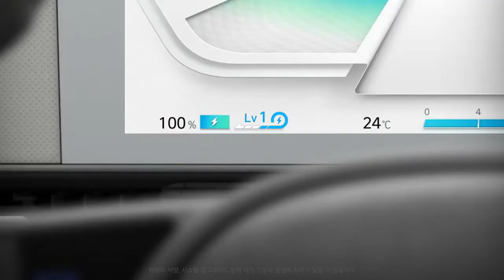취급설명서 아이오닉 5 원 페달 드라이빙(홍보 영상 1분 8초)